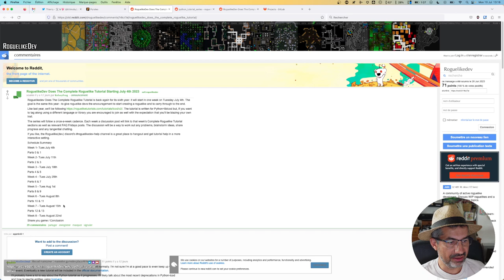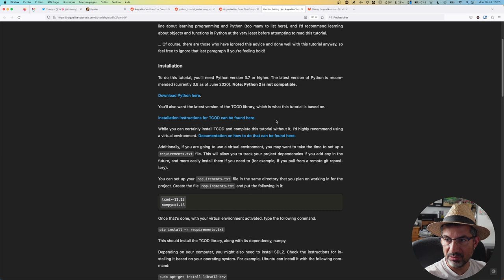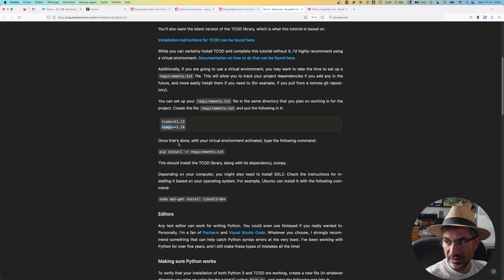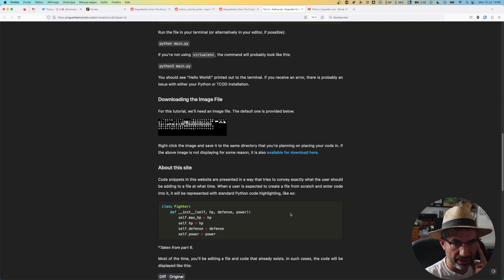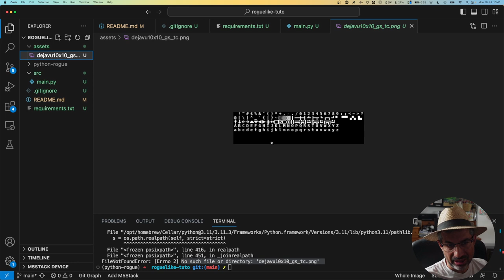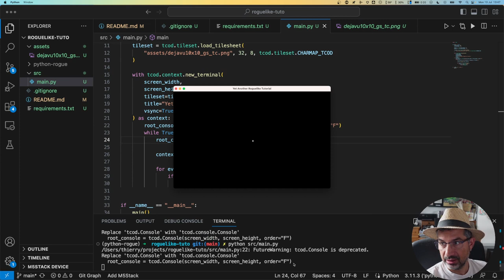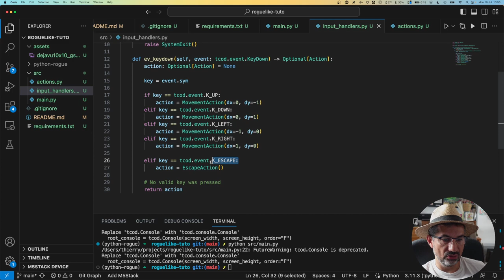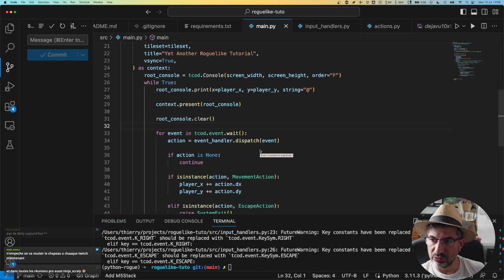CALM Coding #4 - Roguelike tutoriel Week 1 part 0 et 1 💞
Voici le début du tutoriel pour un Rogue like tel que suivi sur Reddit.
Je le fais avec vous en live, par étapes.

Venez en discuter sur le Discord de la communauté CALM